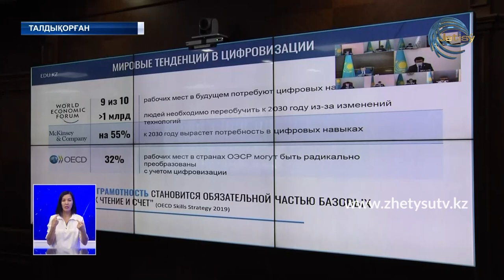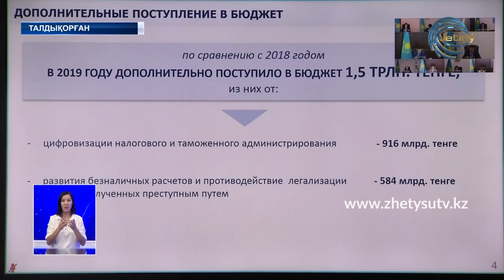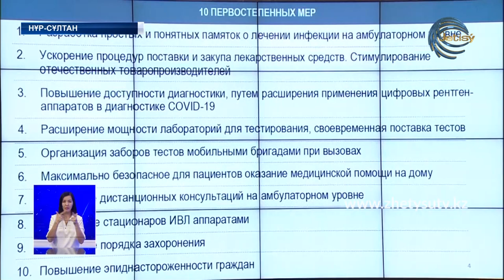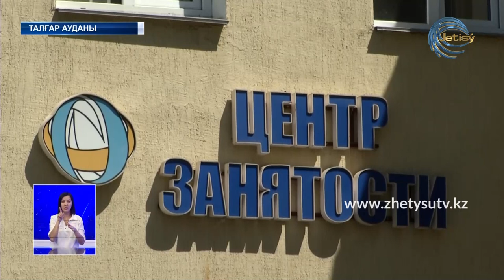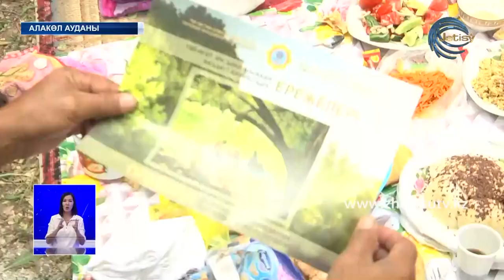ЖЕТІСУ ЖАҢАЛЫҚТАРЫ (30.06.20) ТОЛЫҚ ШЫҒАРЫЛЫМ